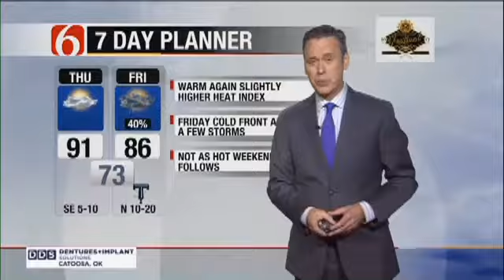Thursday Morning Forecast With Alan Crone